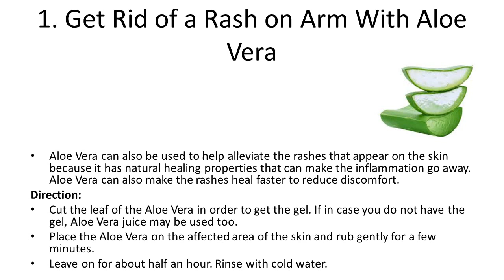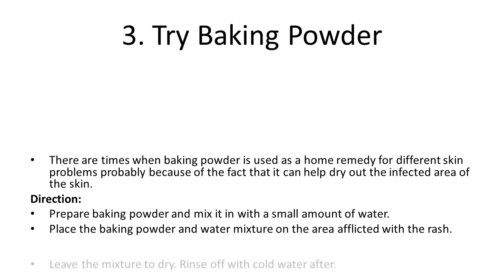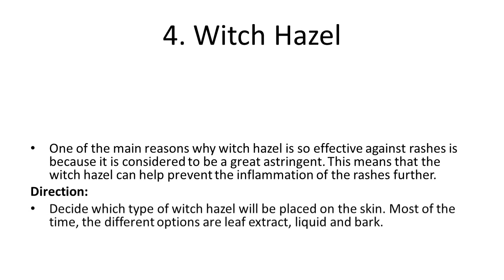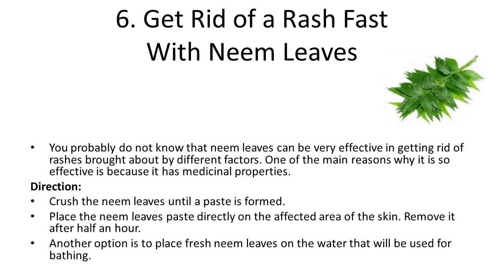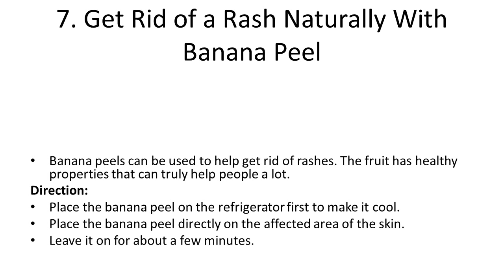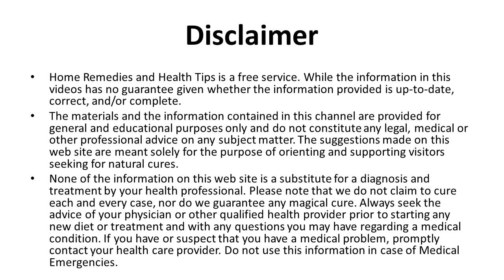Natural Home Remedies to Get Rid of a Skin Rash | Home Remedies to Cure Itching & Skin Rashes